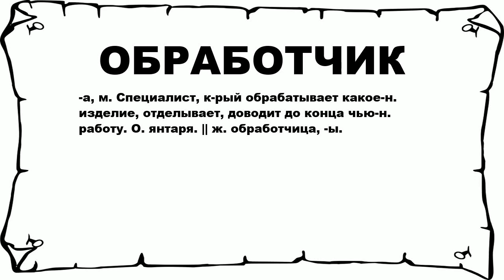ОБРАБОТЧИК - что это такое? значение и описание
Хочешь знать что значит ОБРАБОТЧИК? тогда слушай до конца. n n -а, м. Специалист, к-рый обрабатывает какое-н. изделие, отделывает, доводит до конца чью-н. работу. О. янтаря. || ж. обработчица, -ы. n n Больше слов